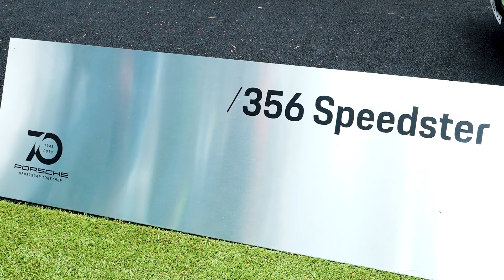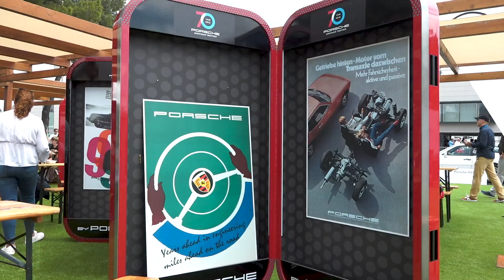Jarama Classic - Porsche 70 Años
Estamos de aniversario y qué mejor manera de celebrar este gran recorrido juntos que recordando todos los detalles del pasado fin de semana en Jarama. ¡Gracias a todos por estar a nuestro lado!